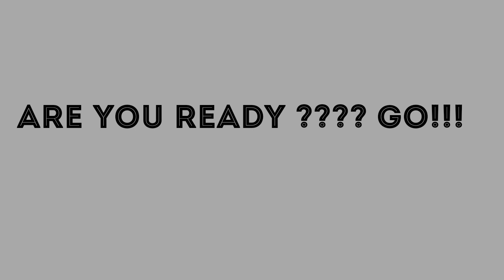Mariah Carey's recording in studio 2019 "Bryan Tanaka"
Diva's life
Legend
Queen